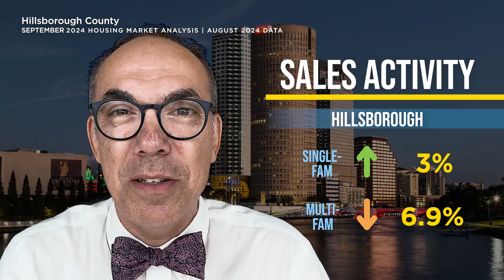2024 September Analysis | Tampa Bay Housing Market Update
0:00 Intro
0:07 Hillsborough County 2024 September Analysis
01:23 Pasco County 2024 September Analysis
02:44 Pinellas County 2024 September Analysis
04:06 2024 September National Economic Update